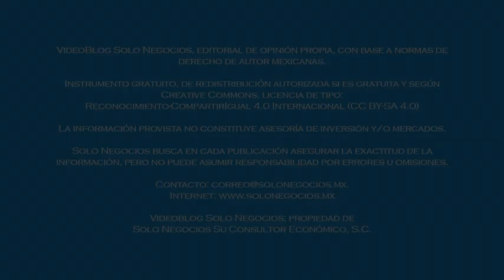[VBSN] VideoBlog Solo Negocios, 26/12/2021; tema: Presupuesto Gobierno de Chihuahua B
Tema: Presupuesto Gobierno de Chihuahua B
Título: Análisis al Presupuesto de Chihuahua: Deuda
Área: Economía
División: Servicios Profesionales